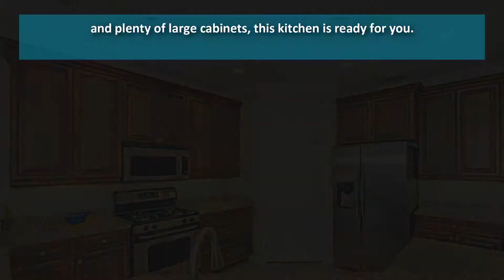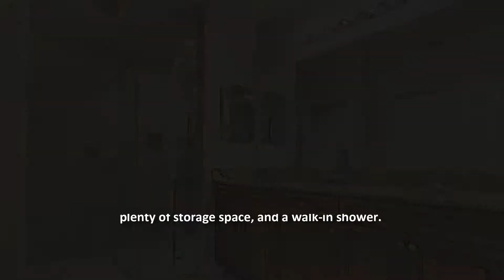109 Bella Vista Ter 3B Nokomis FL 34275 | Condo for Sale | Call Eve at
- Click here for more details!

Enjoy a maintenance free lifestyle in this beautiful waterfront condo in Nokomis FL

Bask in the comfort, privacy, and views of this gorgeous 3-bedroom, 2-bathroom Nokomis condo.

You'll love every inch of its meticulously maintained 1,753 square feet of living space. The serene surround further enhances this condo's inviting appeal.

This move-in ready condo is nestled in the sought-after gated neighborhood of Capello, a gorgeous apartment complex across the River Club.

As a resident, you have access to River Club’s stunning amenities like its elegant and spacious dining floor. Enjoy superbly-prepared meals in this fantastic dining area while having fun in the company of your friends.

Had a little too much to eat? Not to worry. You can easily burn off those extra calories and keep your body and heart healthy in this neighborhood’s large fitness club which is equipped with top-notch exercise facilities.

Or you can swim your heart away to enjoy the relaxing, cool waters of the pristine swimming pool. Other amenities include a heated community pool, spa, Tiki Bar cabana, and tennis courts.

On top of its fantastic amenities, this condo has easy access to I-75 and is just a short drive away to world-class beaches, shopping, and cultural activities in Venice and Sarasota.

Enjoy excellent location, privacy, and space in this gorgeous Nokomis condo. What are you waiting for? Make it yours for ONLY $292,000.

Together, we can find the best home for you.

What Buyers and Sellers Say About Beverly Bowen!
What's My Sarasota FL Home Worth?